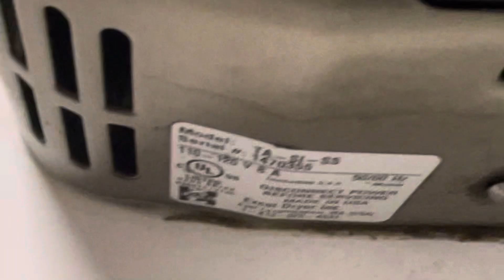Excel Dryer ThinAir | Dunkin’ | La Vale, MD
(7/12/24) Ok. something is definitely wrong with this dryer. It sounds awful, was very weak compared to normal, literally smelled like metal while I was using it, and I believe it even may have been spewing some metal particles onto my hands, my gosh.